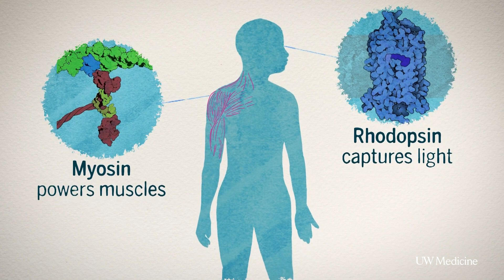Protein design named as an Audacious project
"What if we could harness the power of proteins to create the next generation of medicines and materials?"

The Institute for Protein Design will become an innovation hub for new therapeutics for a variety of common, serious diseases. It will also engineer new nanomaterials for industry.

Through computer modeling of novel protein particles and complexes, researchers hope to develop vaccines, treatments for neurological disorders, targeted gene therapy delivery systems, and smart drugs for cancer and autoimmune disorders. In other efforts, self-assembling proteins will be created for use in solar energy and other capacities.

David Baker, director the IPD and University of Washington School of Medicine professor of biochemistry, explains what protein design is and how it can advance medicine and materials science.